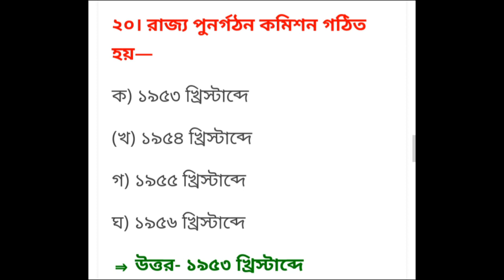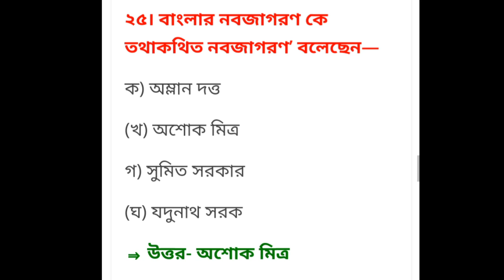WBP, D-GROUP, TET, SCC. এবং সমস্ত পরীক্ষায় থাকার মত কিছু গুরুত্বপূর্ণ প্রশ্ন উত্তর.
আজকের ভিডিওতে আলোচনা করা হলো কিছু গুরুত্বপূর্ণ প্রশ্ন এবং উত্তর নিয়ে. যে সমস্ত ছাত্ররা WBP  এবং স্কুল সার্ভিস কমিশন, TET D-GROUP পরীক্ষা দিতে চান তাদেরকে  অনেক হেল্প করবে.